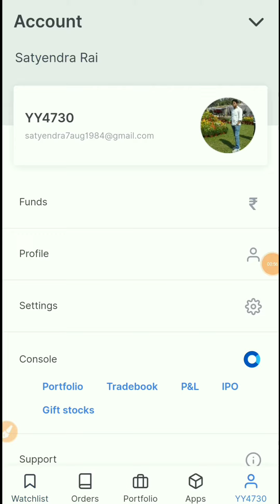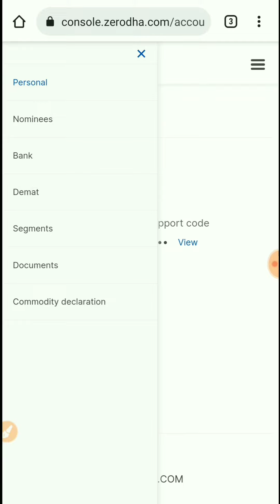zerodha added nominee very fast#zerodha